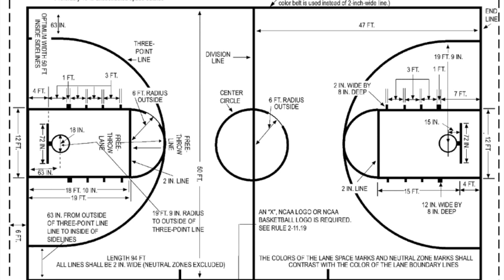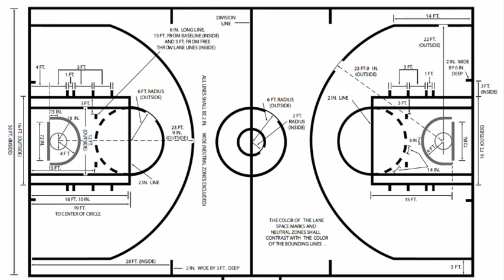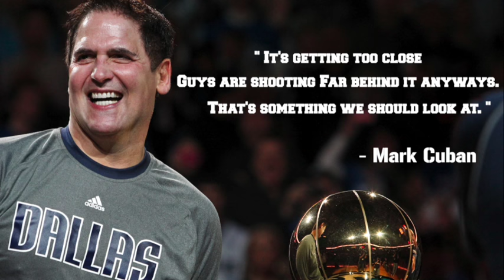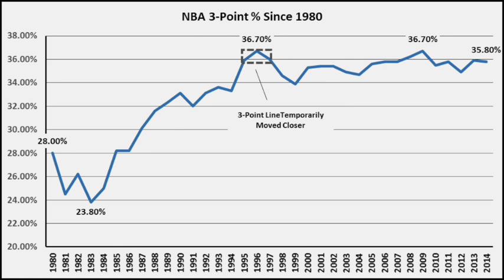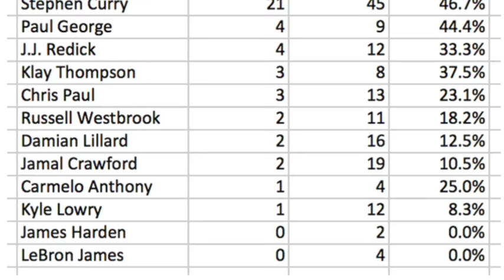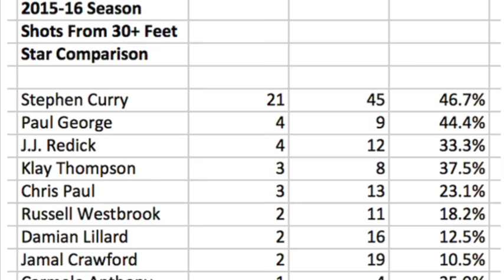NBA Announces Introduction Of A New 4-Point Line!?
On November 13th 1967 the Indiana Pacers of the American Basketball Association were losing to the Dallas Chaparrals 118 to 116 with just one second left on the clock. Indiana impounded the ball to Jerry Harkness who was 92 feet away from the basket. With no time to do anything else Harkness threw the ball in the air, hit it off the backboard and scored.

Fans went crazy but for all the wrong reasons. You see 1967 was the first year the three-point shot was introduced in the ABL and the players and fans weren't used to it. A lot of fans thought the Harkness tied the game and forced overtime but in fact he was 68 feet behind the brand-new three-point line. His shot ended up winning the game for the Pacers 119 to 118.

Nowadays the three-point shot is a bigger part of the game than ever before with players like Stephon Curry and Klay Thompson hitting them like it's nothing. However, what if you were told that aside from the implementation of three point line, there is another potential rule that will evolve the game of basketball as we know it. NBA Announces Introduction Of A New 4-Point Line!?